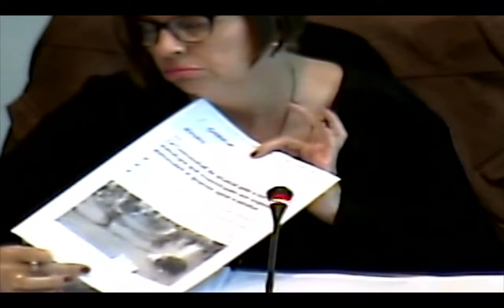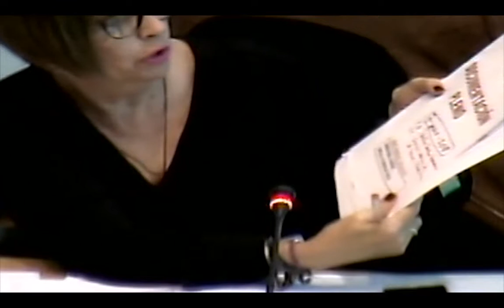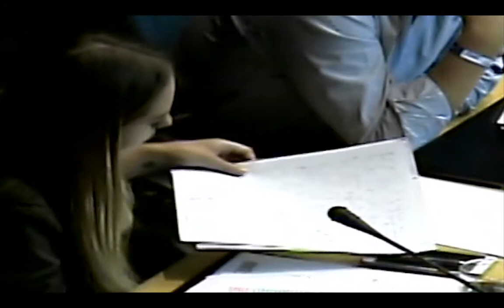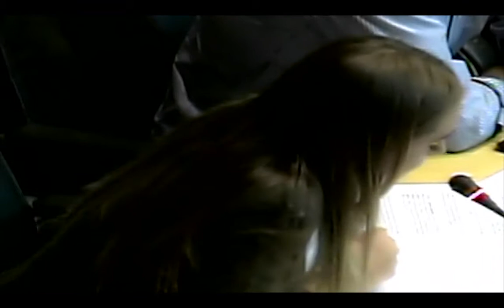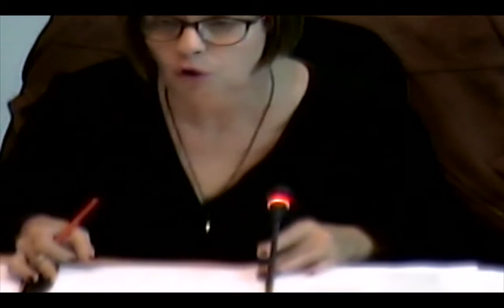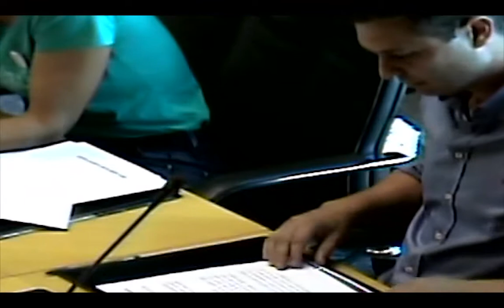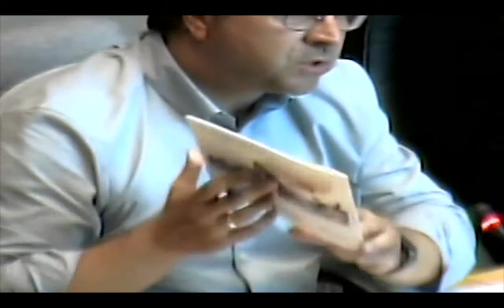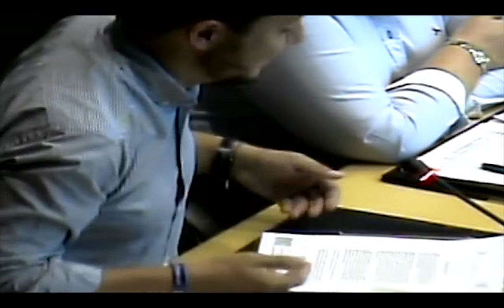Pleno Ordinario del 4 de Octubre de 2018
Punto 1º.- Minuto de silencio en memoria de las mujeres muertas víctimas de la violencia de género y en el entorno familiar.

Punto 2º.- Declaración Institucional con motivo de la Conmemoración del Día Internacional del Mayor y adhesión a la Red Mundial de Ciudades Amigables con las Personas Mayores.

PARTE RESOLUTIVA

Punto 3º.- Aprobación de las actas de la sesiones de Pleno de fechas 7 de junio y 5 de julio (extraordinaria y urgente) de 2018.

Punto 4º.- Resolución de las alegaciones presentadas al acuerdo provisional de Modificación de las Ordenanzas Fiscales, ejercicio 2019, y aprobación definitiva de las mismas.

Punto 5º.- Aprobación del Límite de  Gasto no financiero computable para la elaboración del Presupuesto de 2019.

Punto 6º.- Aprobación del acuerdo sobre la aplicación del incremento retributivo previsto en la Ley de Presupuestos Generales de 2018 a los órganos Directivos y Cargos Electos del Ayuntamiento de Fuenlabrada.

Punto 7º.- Expedientes de modificaciones presupuestarias.

Punto 8º.- Expedientes de convalidaciones de gastos.

Punto 9º.- Expedientes de Reconocimiento Extrajudicial de Crédito.

Punto 10º.- Aprobación inicial de la Ordenanza de Transparencia, Acceso a la Información y Buen Gobierno del Ayuntamiento de Fuenlabrada.

Punto 11º.- Aprobación definitiva de la modificación puntual nº 6 del Plan Parcial “El Tempranar” (UZI-3).

Punto 12º.- Nombramiento miembros en Consejos-Juntas Rectoras de OO.AA.

 CONTROL Y FISCALIZACION DE LOS ORGANOS DE GOBIERNO

MOCIONES

Punto 13º.-  Moción de Grupos Municipales del PSOE, GF e IUCM- Los Verdes, sobre la Ley de Memoria Histórica.
Punto 14º.- Moción de Grupos Municipales del PSOE, GF e IUCM- Los Verdes, instando a la Comunidad de Madrid la implantación del abono transporte social.
Punto 15º.- Moción de Grupos Municipales del PSOE, GF e IUCM- Los Verdes, en defensa de la educación pública.
Punto 16º.- Moción de Grupos Municipales del PSOE, GF e IUCM- Los Verdes, en relación a la seguridad laboral de las trabajadoras SAD.
Punto 17º.- Moción del Grupo Municipal Popular, en apoyo de la educación concertada.
Punto 18º.-  Moción del Grupo Municipal C’s Fuenlabrada, instando información y concienciación en relación a la recogida de excrementos de las mascotas.
Punto 19º.- Moción del Grupo Municipal C’s Fuenlabrada, proponiendo un plan de movilidad en la autovía -5.

                                  PARTE NO RESOLUTIVA
DECRETOS Y RUEGOS Y PREGUNTAS

Punto 20º.- Dar de cuenta del Informe de Evaluación sobre el cumplimiento de los Objetivos de Estabilidad Presupuestaria, Regla de Gasto y Límite de Deuda, en la ejecución del Presupuesto 2018, (2º trimestre).
Punto 21º.- Dar cuenta de la Memoria de la actividad desarrollada por el Tribunal Económico Administrativo Municipal del Ayuntamiento de Fuenlabrada, ejercicio 2017.
Punto 22º.- Dar cuenta de nombramientos en las Comisiones de Pleno.
Punto 23º.- Dar cuenta al Pleno de Decretos de Alcaldía y Concejales Delegados.
Punto 24º.- Ruegos y preguntas.